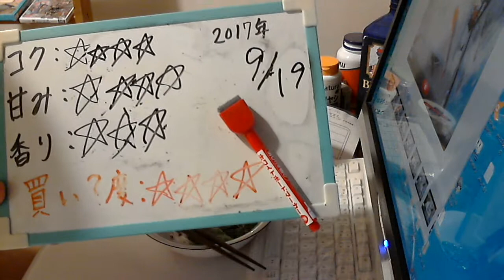酒好きな元新潟人の飲酒動画 part1362 一番搾り 新バージョン 【生ビール】Japanese Drinking Beer Liquor